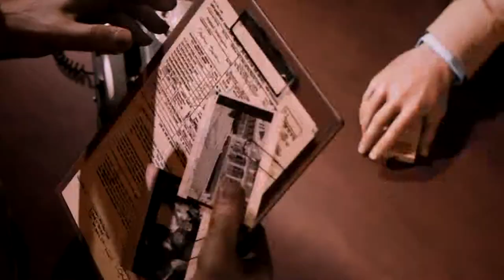🌇 Mafia III #08 INFORMATIONEN mit einem DKA.